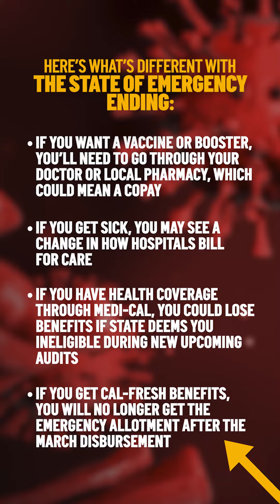In the News: State of Emergency Ends, Eviction Moratorium, Scream Costume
In this episode: Tuesday marks the end of California's COVID-19 pandemic state of emergency. Plus, the city of Berkeley extends its pandemic-era eviction moratorium for some tenants until the end of August. And, a person wearing a ‘Scream' costume in Sonoma prompts multiple 911 Calls.